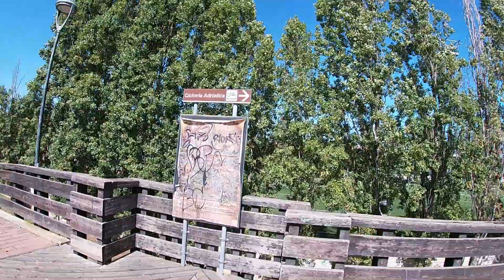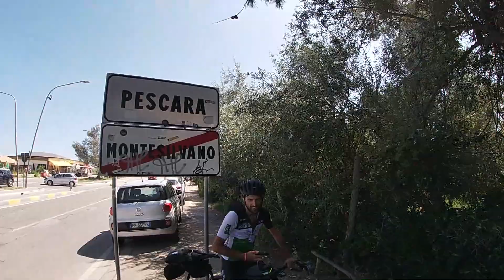SMDL Bike Tour - 1250km da Nord a Sud - Bologna, Santa Maria di Leuca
6 Settembre 2019, partenza da Muffa in Valsamoggia, io e VF8.
8 giorni per raggiungere Santa Maria di Leuca in Puglia, percorrendo tutta la costa, 1250 km totali, un'esperienza incredibile, non lo sapevamo ancora, ma ci avrebbe cambiato la vita.

Grazie a VF8 che ha montato tutto il video e che si è sbattuto come un matto.